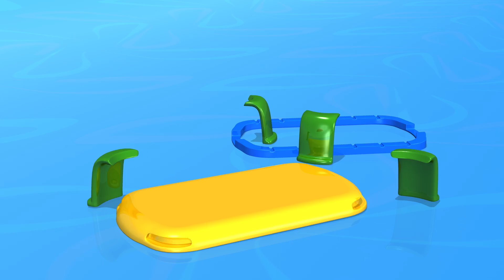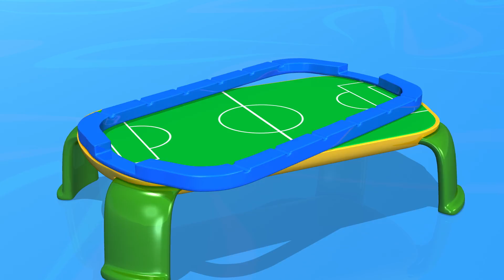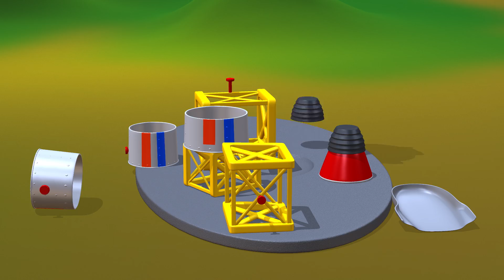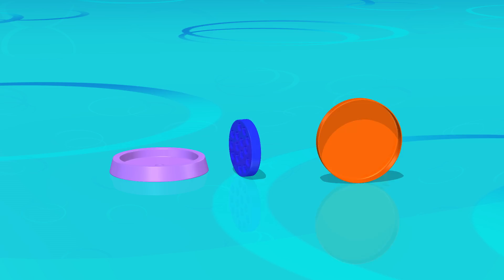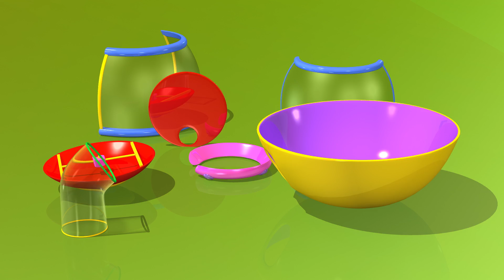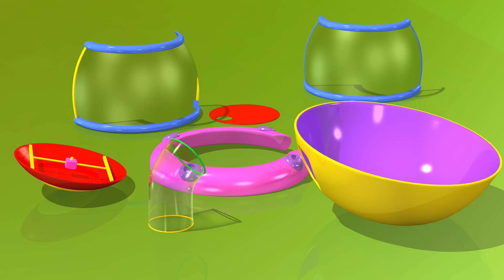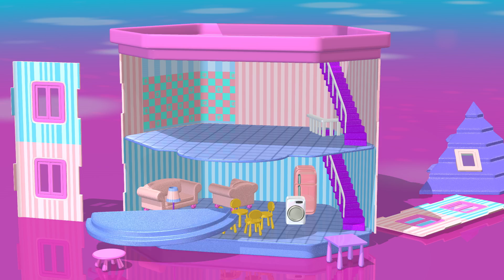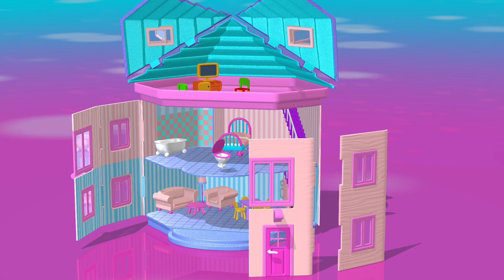TuTiTu Compilation | Foosball | Best Kids Toys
30 Minutes long videos of the most popular TuTiTu videos for kids, grouped by theme. A special video full of fun, colorful and engaging content with the beloved TuTiTu characters and toys for the whole family to enjoy together!

In this episode: TuTiTu Special Toys For Toddlers including Foosball, Kite, Truck, Space Ship, Piano, Telephone and more!

Production Designers: Tal Gamliel, Yossi Dahan
Musical Arrangement: Uri Kariv
Vocals: Yael Shoshana Cohen
Sound engineering: Gil Landau